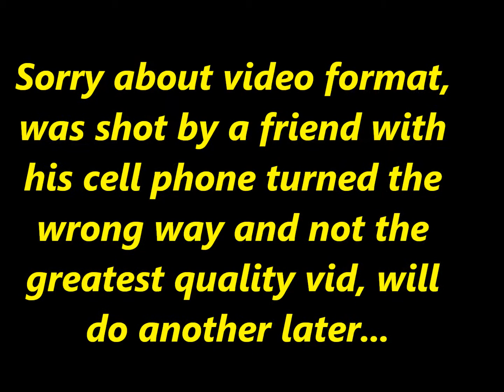Remington 700 sps aac-sd without and with muzzle brake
Quick vid of muzzle control and rise without and then with a muzzle brake. Using a Big Chubby muzzle brake from ratworx. Actually works great and keeps muzzle rise flip to none. Noise on shooter is not bad, but I would not stand beside it as it directs most gas and sound to the side.